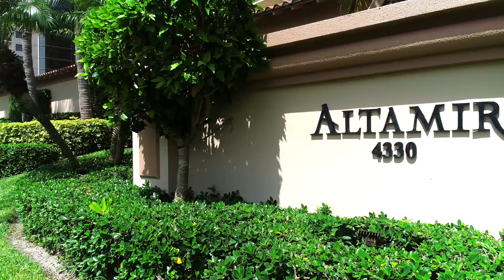Private Oceanfront Paradise